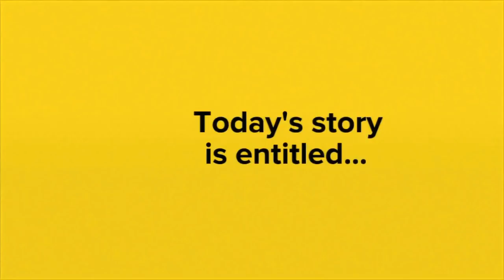Jinju's South Korea Adventure PART 5 - The Final